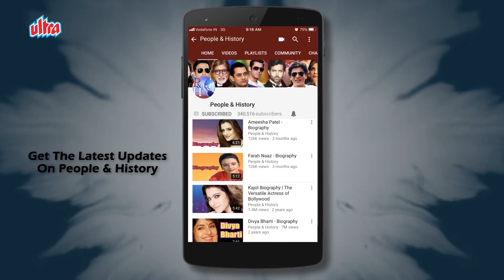Unknown Facts About Asrani